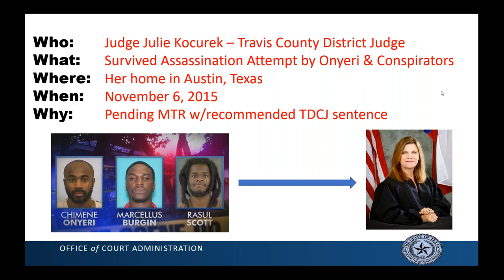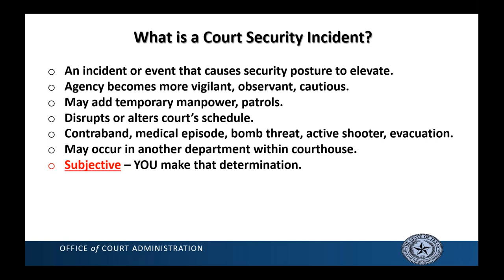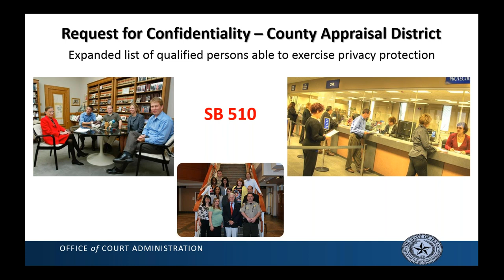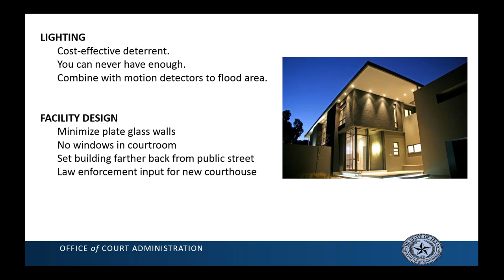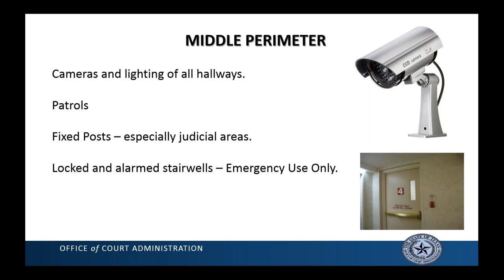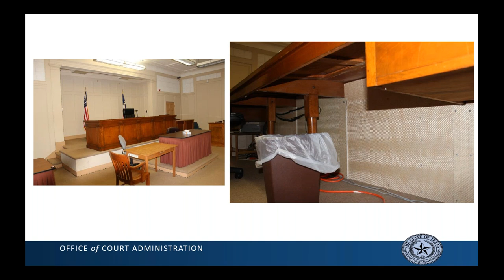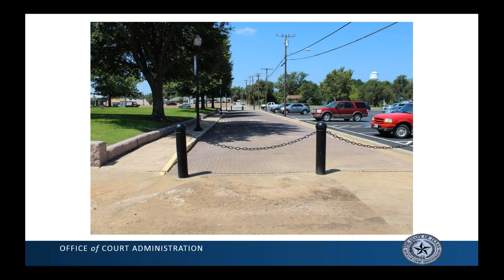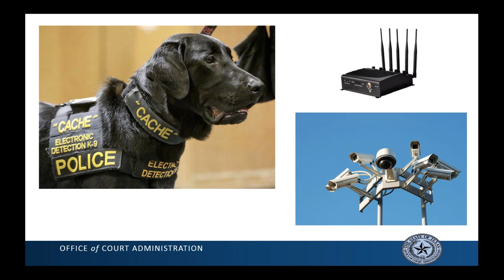An In Depth Look at Court Security with OCA Court Security Director, Hector Gomez